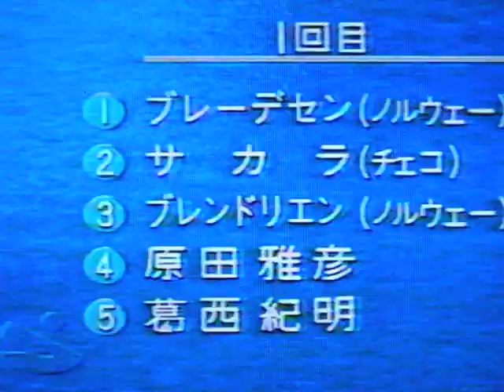1993年ジャンプ世界選手権ラージヒル１本目（西方、岡部、原田、葛西）